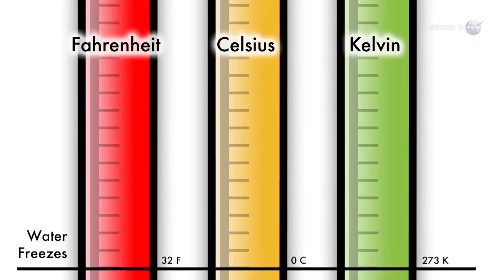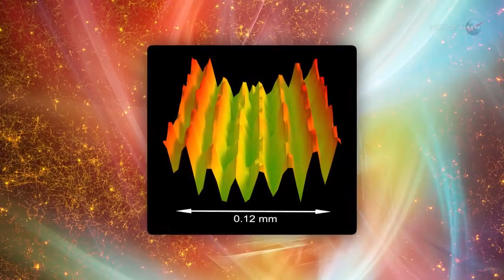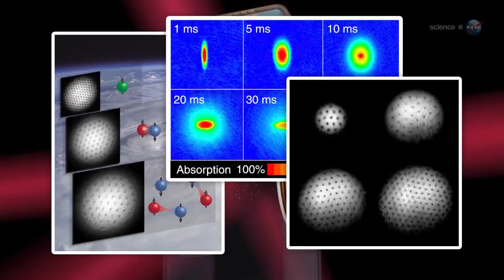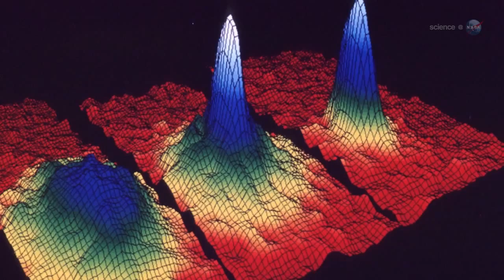NASA to Create the Coldest Spot in the Universe | Space Science HD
- when the Cold Atom Lab arrives at the International Space Station, astronauts will use it to create the coldest spot in the known Universe.

Credit: NASA